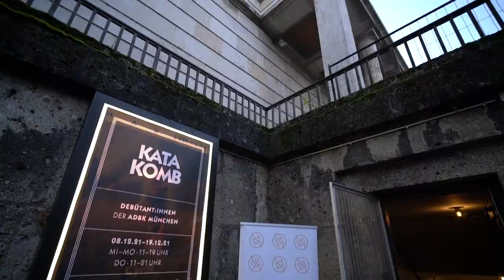Vioventi Art Artist Jakob Steiger 3D Screen Artwork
Vioventi Art presents Munich based artist Jakob Steiger latest art work on a new developed 3D screen in collaboration with United.screens.